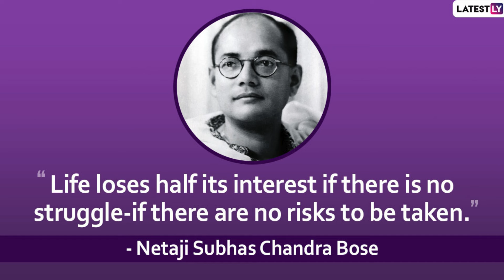NETAJI SUBASH CHANDRA BOSE BIRTH ANNIVERSARY -23RD JANUARY